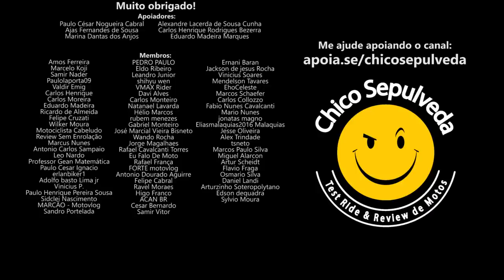Honda Brasil líder nos emplacamentos e Yamaha Brasil em apuros pelo recall da Lander 250